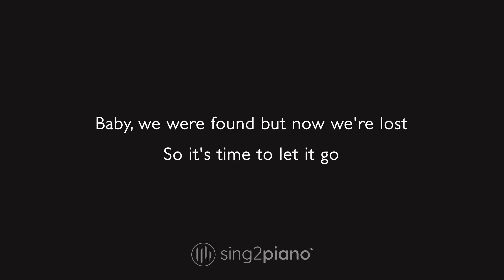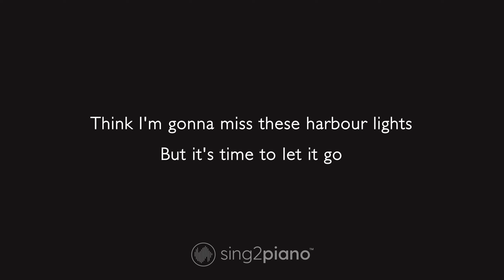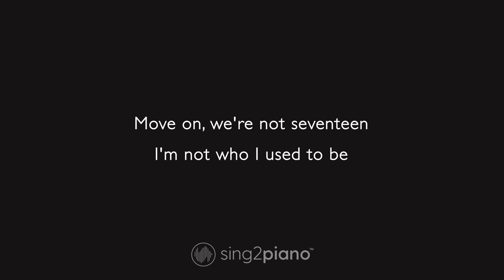Miley Cyrus - Slide Away (Karaoke Piano)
1. @Sing2Piano on YT | Mention @Sing2Music on Socials

1. Vote via our community page polls every New Music Friday
2. Write it in the Comments 💬 (we read them all)
3. Directly via:

00:00 Slide Away Piano
00:03 Slide Away Instrumental
02:45 Sing2Piano For You, Up Next

𝗟𝘆𝗿𝗶𝗰𝘀
Originally Performed by Miley Cyrus